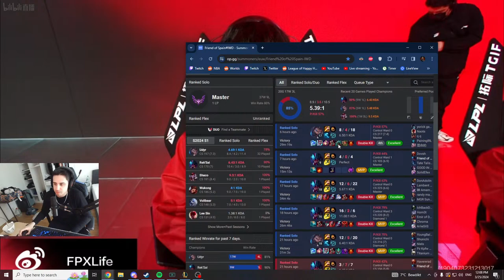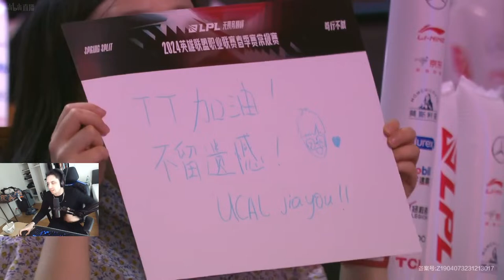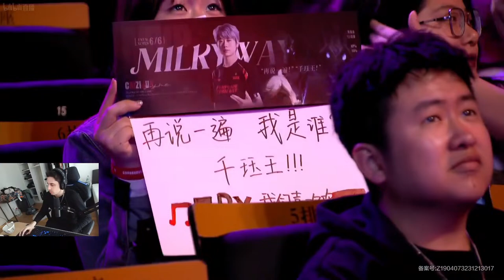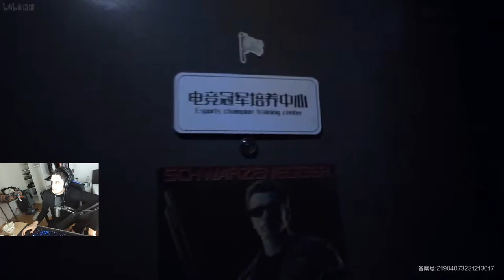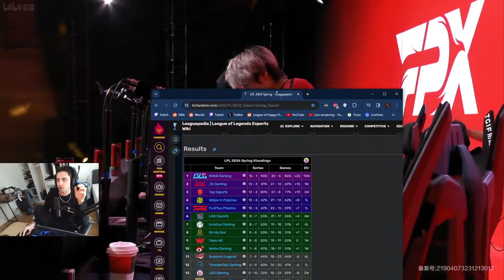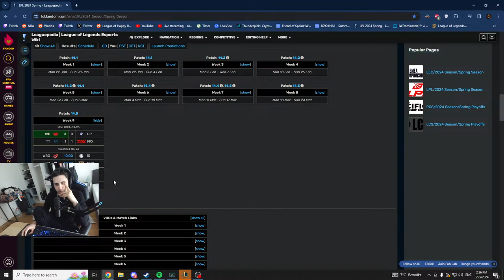🔴 2024职业联赛 TT VS FPX | MILKMAN IS HERE - English Co-Stream - IWDominate LPLWatchParty 🔴